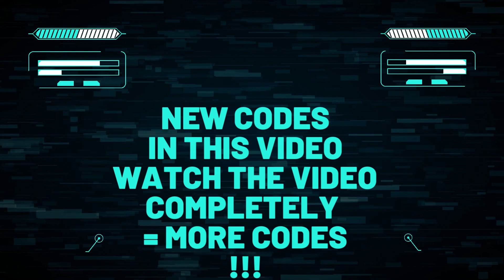🔥 New Roblox Busy Business Codes 10th January 2023 Redeem Codes for Roblox Busy Business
🔥 New Roblox Busy Business Codes 10th January 2023 | Redeem Codes for Roblox Busy Business | Roblox Busy Business Gift Codes
source : /gaming/busy-business-codes/

25KLIKES Redeem this code for free rewards 🔥
15KLIKES Redeem this code for free rewards
CHRISTMAS2022 Redeem this code for free rewards